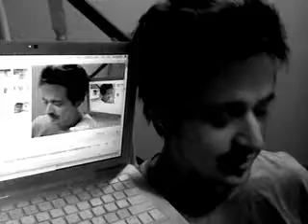Danny Michel DAILY STUDIO UPDATE Phase 3 / video 4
On Feb 24/2010, Danny Michel started the process of recording a new album. dannymichel.com will be letting the world in on a behind-the-scenes view of how it all works. Daily updates will let you see videos & hear clips and commentaries of sessions, AND ways for you to be involved too! We'll be posting snippets where (for example) you can record your own guitar solo and send it in. If its better than mine, then we'll use it!